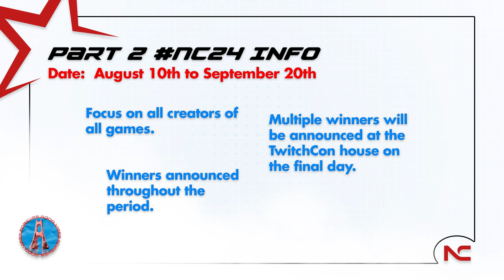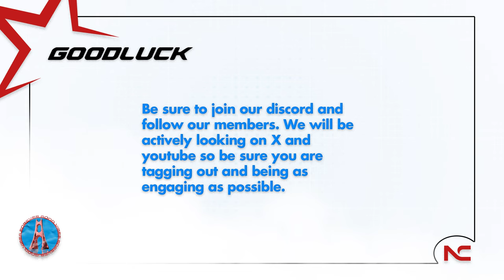NorCal Recruitment Challenge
Welcome to the NorCal Recruitment Challenge

Socials Below

Much Love,

NorCal